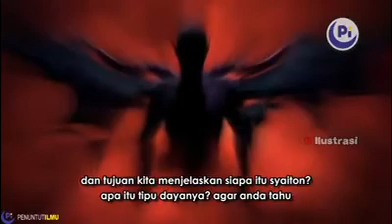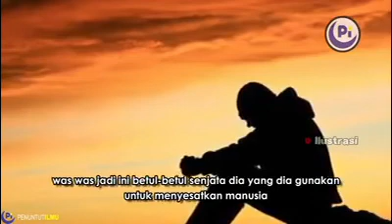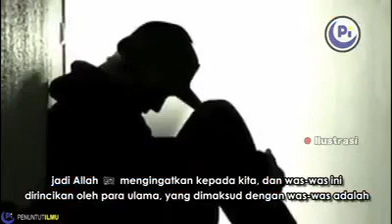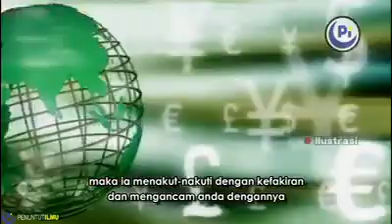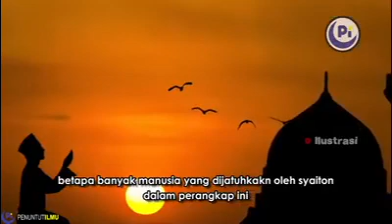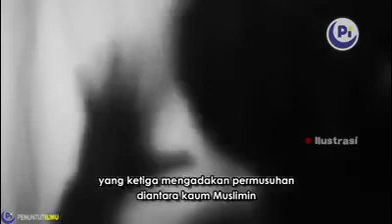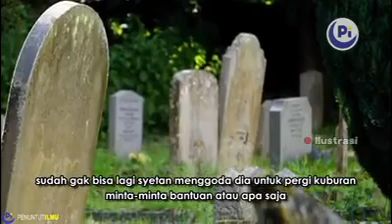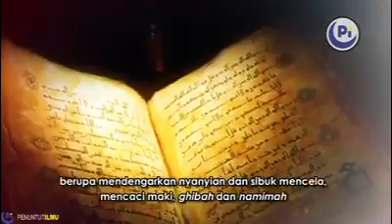CARA-CARA SYAITHON MENGGODA MANUSIA - Ustadz Khalid Basalamah, MA.